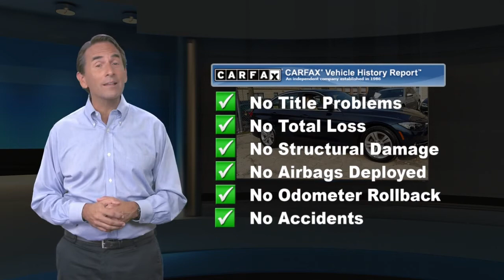Certified 2017 BMW 3 Series 330i xDrive, Bloomfield, NJ BBR5677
* * * * * DCH QUALITY ASSURED * * * * * VALUE PRICED, we specialize in obtaining financing for customers who have low credit scores, no credit, bad credit, recent bankruptcy and repossessions. CARFAX REPORT SHOWS 1 OWNERS and SERVICE RECORDS. This vehicle comes with a 125-point Inspection and Quality Guarantee, 90-Day/Unlimited Mileage $0-Deductible Platinum Warranty, CARFAX* Vehicle History Report, Fair Market Price and Competitive Validation, *See dealer for details.ONE OWNER, BACK-UP CAMERA, ALL WHEEL DRIVE, HEATED FRONT SEATS, NAVIGATION, BLUETOOTH, MOONROOF, MP3 Player, KEYLESS ENTRY, 33 MPG Highway, TURBOCHARGED, ALLOY WHEELS. DCH BMW of Bloomfield proudly services the central and northern New Jersey area, we can handle all of your Used Car needs.Some of our used vehicles may be subject to unrepaired safety recalls. Check for a vehicle's unrepaired recalls by VIN Make it Fun & Easy. Our transparent, competitive pricing with no hidden fees makes buying a car from BMW of Bloomfield Fun & Easy for our customer as well as our salespeople. We like to have fun too. Come experience the difference at BMW of Bloomfield. TIBBFX

[RLVID:4477:6acea92f91e51083:e66525ba1a936f96:1]